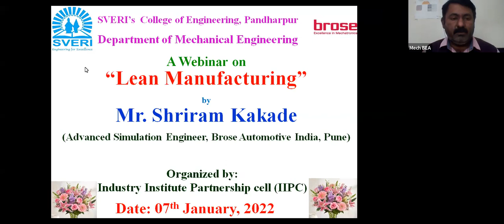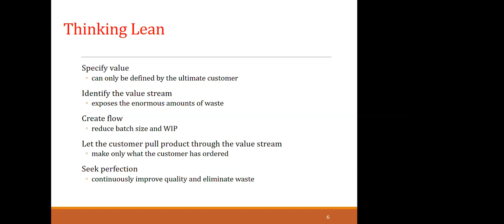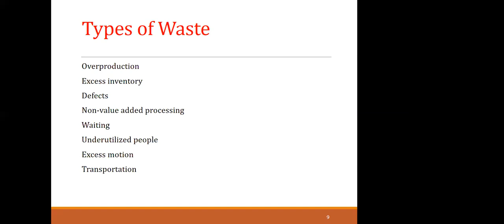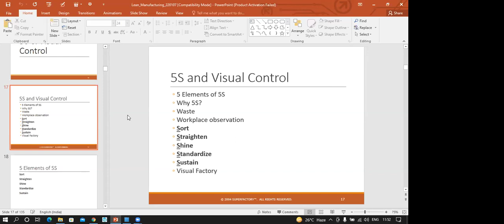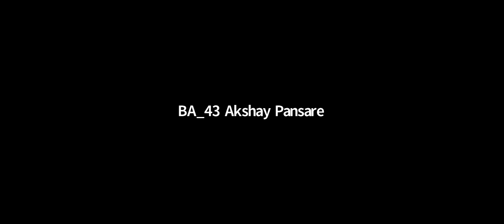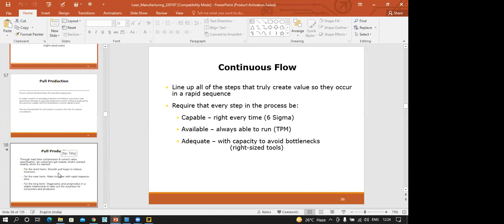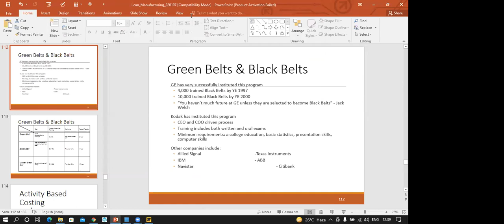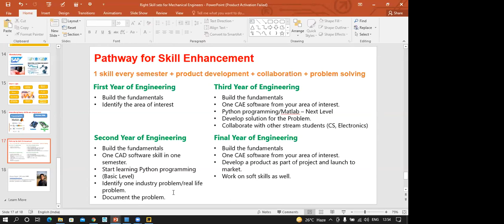Production and Opration Management unit 8